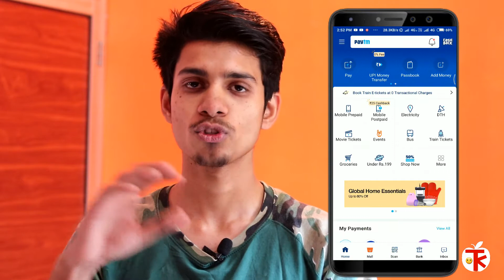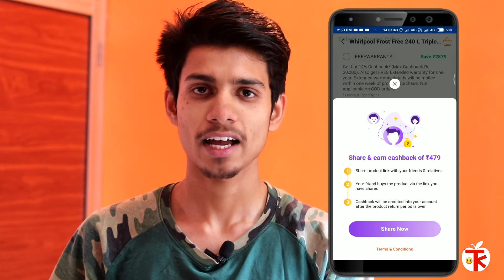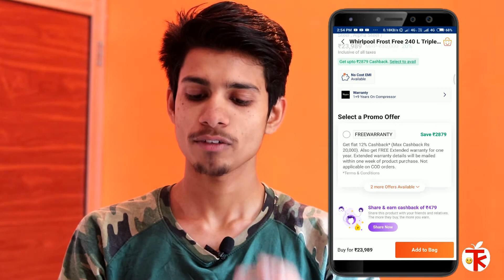Paytm Affiliate Program Full Details in Hindi ¦ How to earn money from Paytm in Hindi ¦ Paytm market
So..
Hay guys..

Aaj ki es video me maine apko btaya ki Paytm ke affiliate partner ap kaise ban skte hai aur kitna commission apko mile ga

Lappel mic
Mobile mount
Zoom H1 Mic
Pop Filter
Mini Tripod